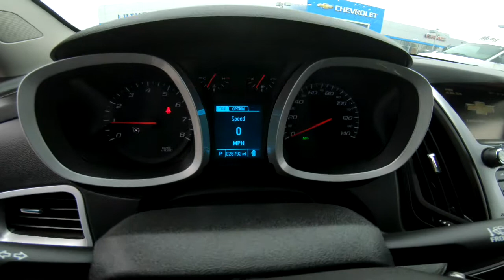2017 CHEVROLET EQUINOX FWD LT - Used SUV For Sale - Hudson, WI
to view this Used SUMMIT WHITE 2017 CHEVROLET EQUINOX FWD LT for sale in Hudson, WI.

VEHICLE DESCRIPTION
CARFAX 1-Owner, LOW MILES - 26,752! $1,200 below NADA Retail! EPA 31 MPG Hwy/21 MPG City! Aluminum Wheels, AUDIO SYSTEM, CHEVROLET MYLINK RADIO. WiFi Hotspot, Onboard Hands-Free Communications System, CONVENIENCE PACKAGE CLICK ME!

DISCOVER THE LUTHER ADVANTAGE
The Luther Advantage is a complete and comprehensive package of benefits designed to make buying-and driving-a vehicle from the Luther dealerships a pleasant and convenient experience. From the peace of mind that comes with a 5 Day-500 Mile Return or Exchange Policy, 30 Day 1,000 miles Full Warranty and 60 Day 2,500 miles Limited Powertrain Warranty and Free CARFAX Reports & Clean Title Guarantee on pre-owned vehicles, as well as providing Luther customers with full range of valuable discounts at participating Holiday Stationstores including 10 cents off a gallon, $6 for The Works car wash among other advantages and guarantees. As much as we like satisfying customers, we like keeping them even more.

We price our vehicles at their current market value, based on competition, factory incentives, and supply and demand. In regards to the Trade-in process, at Luther Hudson Chevrolet GMC, we give our customers the actual cash value of their trade-in up front and in writing. We also offer a 5 day 500 mile, which ever comes first money back guarantee on qualifying vehicles. So come and enjoy the Luther experience today.

OPTION PACKAGES
CONVENIENCE PACKAGE includes (C68) automatic climate control, (BTV) remote vehicle starter system, (NP5) leather-wrapped steering wheel with audio and cruise controls, (AE8) driver 8-way power front seat adjuster and (KA1) heated driver and passenger front seats, SEAT ADJUSTER FRONT, DRIVER 8-WAY POWER WITH POWER LUMBAR, LPO, INTERIOR PROTECTION PACKAGE includes (VAV) All-weather floor mats, LPO and (VLI) All-weather cargo mat, LPO, AUDIO SYSTEM

We also serve:
Lakeland, MN
Bayport, MN
Woodbury, MN
Cottage Grove, MN
Afton, MN
Oakdale, MN
Roberts, WI
Hammond, WI
Somerset, WI